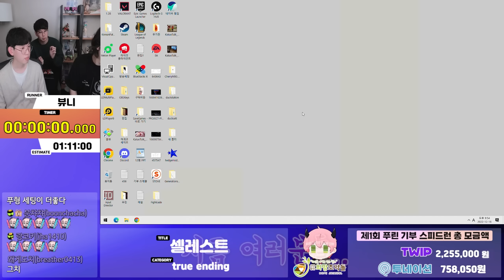한국인 게이머가 왜 무서운지 다시 한번 더 느꼈습니다ㄷㄷ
셀레스트 스피드런 고인물 초빙석 w. 뷰니
CELESTE SPEEDRUN  w. 뷰니